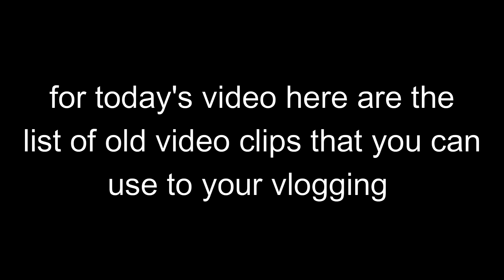2023 RANDOM PINOY FUNNY VIDEO CLIPS | NO COPYRIGHT | FREE DOWNLOAD SEE COMMENT BELOW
This video contains of random old pinoy video clips that made us laugh.